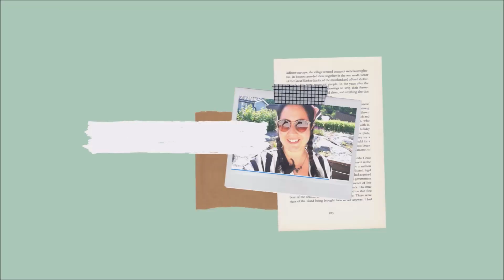Stoccolma: il museo più bello! Ti porto con me ❤️🇸🇪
⭐⭐⭐ LEGGIMI! ⭐⭐⭐

 💗 Ciao a tutti! Oggi ti porto con me nel museo secondo me piu' bello di Stoccolma, ovvero il Prins Eugens Waldemarsudde.

In questo vlog ho visitato la mostra "Visioni della natura nordica" del pittore norvegese Nikolai Astrup.

Vi chiedo cortesemente di essere diplomatici nei commenti e di non essere sgarbati se il mio punto di vista non corrisponde al vostro. Grazie!⭐

⭐Se il video vi e' piaciuto lasciatemi un commento qua sotto dove rispondero' alle vostre domande!

⭐ FAQ ⭐ (DOMANDE FREQUENTI)

1) Come posso trovare lavoro in Svezia?

- Per ovvi motivi non sono in grado di consigliare singolarmente ognuno di voi, e non sono neanche un'esperta su tutti i settori che esistono coi loro stipendi e richieste. Ho cercato di dare le mie risposte per diverse categorie in questo video

2) Quanto posso quadagnare in Svezia come ... cuoco/cameriere/direttore marketing/ingegnere?

- Non so gli stipendi di tutte le professioni in Svezia, per cui vi consiglio di cercare online, potete usare google translate per tradurre in svedese la vostra professione e stipendio si dice lön

3) Quanti soldi devo preventivare per un trasferimento, quanto costano gli affitti?

Gli appartamenti centralissimi vengono ormai tra i 12.000 sek ai 16.000 sek; fuori dal centro tra i 9000 sek e i 13.000 Sek. Le stanze in centro tra i 6000 e 8000 sek; fuori tra 3000 e 4000 sek. I prezzi variano a seconda di tantissimi fattori. Richiesti uno o anche due mesi di deposito.

4) E' vero che mi basta l'inglese per trasferirmi?

Assolutamente no! Sono pochissime le categorie in cui basta solamente l'inglese, per esempio programmatori software, alcune posizioni marketing, grandi aziende internazionali e rarissimi altri casi. Ogni lavoro che a contatto col pubblico vi richiede la lingua SVEDESE. Siamo in Svezia. E' vero che l'inglese lo parlano bene, ma normalmente usano la loro lingua. Ovviamente potreste avere fortuna e trovare lavoro esclusivamente con l'inglese anche come cameriere, ma siate coscienti che per avere una stabilita' dovrete imparare la lingua. Inoltre tutte le documentazioni per qualsiasi cosa e i siti ufficiali sono in Svedese, spesso senza neanche la traduzione in lingua inglese.  Guarda il video:

5) Come imparo lo Svedese? E' facile?

6) La Svezia e' cara proporzionata allo stipendio?

- Si e No. Per lavori "non specializzati" nel senso non richiedenti lauree (negozi, ristorazione, supermercati) gli stipendi non sono incredibili. Potrete fare una vita comoda; ma non immaginatevi di essere riempiti di soldi. Solamente lavori altamente richiesti e qualificati vengono pagati bene. Inoltre da NON svedese verrete quasi sempre pagati meno di una persona svedese, se non dopo diversi anni di esperienza locale.

7) Gli Svedesi sono freddi/antipatici, come faccio a fare amicizia?

8) Ultimo punto: la Svezia NON e' un Paese  facile dove trasferirsi se non si conosce la lingua e non si ha gia' un lavoro. Se volete fare questa scelta dovete studiare la loro lingua, prepararvi leggendo il piu' possibile sui loro usi e costumi, e preparavi a diversi "scontri" sociali e relazionali coi locali in quando ci vuole tempo per capire e apprezzare i loro comportamenti.